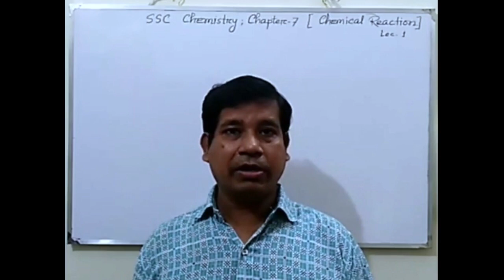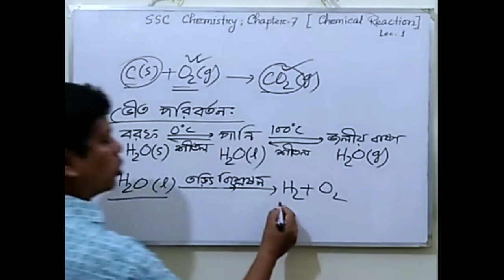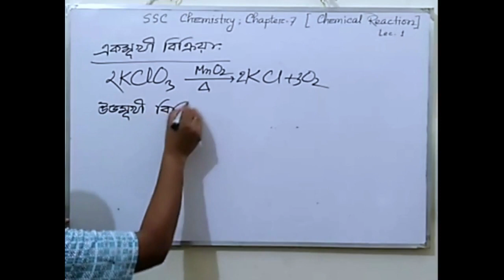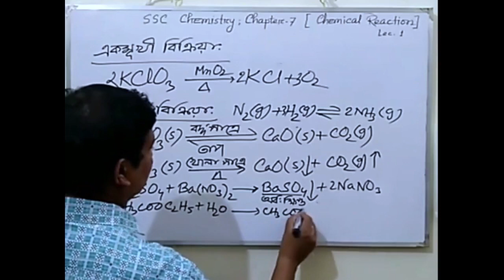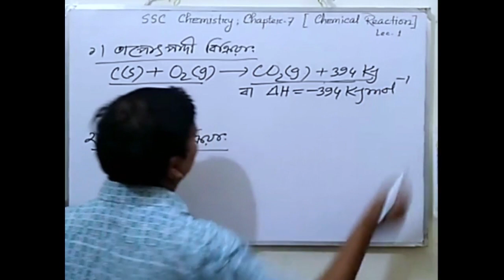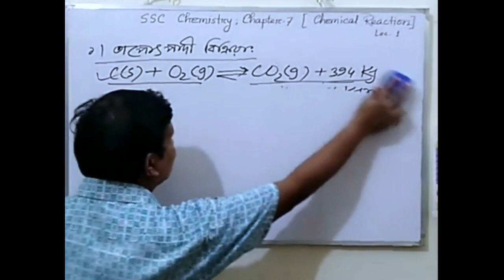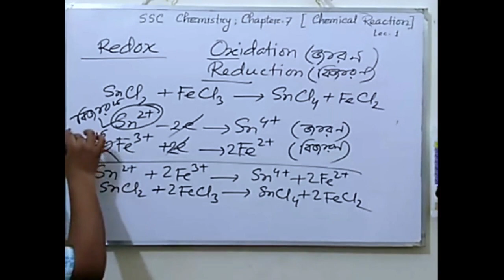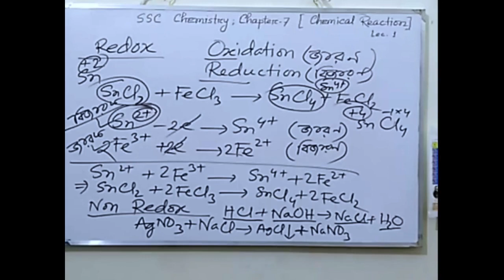নবম-দশম শ্রেণীর রসায়ন, ৭ম অধ্যায়, পর্ব-১ Class -(9&10),Chemistry, Chapter -1